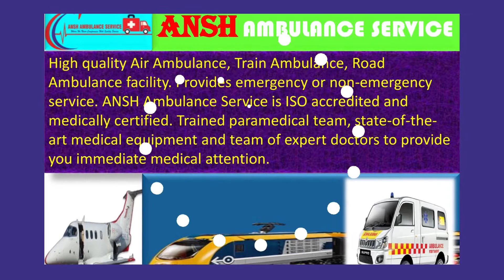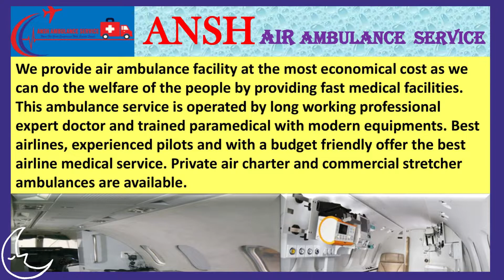Hire the best & Quality Train Ambulance Services from Patna |Ansh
Are you in Patna now and you need a quality ambulance service at the same time being affordable to a trust?

Accredited and medically registered ambulance services should be given priority at any point of time in case of emergency. And in this case you should get in touch with ANSH Ambulance Service.

A Medically Registered Ambulance Service with ISO 9001:2015 certified with GSTIN - 10IUJPK 37004C1Z5. Also provides quality service and patient transfer with complete medical facility from one bed to the destination bed within your budget. You can get the service of Air Ambulance, Train Ambulance, Road Ambulance by phone call or even by visiting the office.

Today, this Private Limited Company provides you some basic importance about Emergency Ambulance Services in Patna.
ANSH Ambulance Service Pvt Ltd is a world class most effective emergency and non-emergency patient transport service company.
With more than ten years of experience in this ambulance profession, this ambulance company provides the latest and high care emergency ambulance services in the form of Cardiac Ambulance, Advanced Cardiac Life Support Ambulance, Ventilator Ambulance and Emergency ICU Ambulance Services.

Patna has emergency ambulance services which are able to reach the destination of patients within 15 minutes. As the needy people call us, we are always available for them everywhere in Mumbai in a short span of time. We are well established with all types of road ambulance services in all 29 states of India. We have tied up with ambulance service providers across India to help those who need to move their patients on time.

We and our company officials will help you soon.

ANSH Ambulance Service Pvt Ltd is with you round the clock on the phone.

ANSH Ambulance Service

SHOP NO-3, SARDA NIWAS, BRAHMSTHANI GALI, RAJA BAZAR, SHEIKHPURA, PATNA-800014